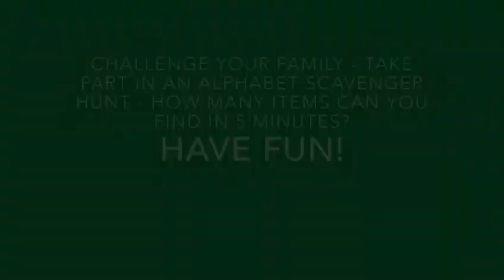ABC Scavenger Hunt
Here's a fun activity to challenge the family to! The ABC scavenger hunt.

Due to the coronavirus outbreak and social distancing measures in place the annual summer fete moved online for 2020. This video is part of the activities lined up for you all to enjoy.